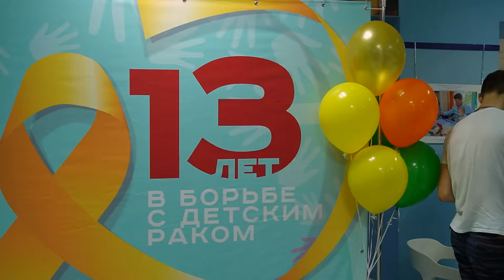Благотворительный фонд Приморья — «Сохрани жизнь» — отметил своё 13-летие.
Один из крупнейших благотворительных фондов Приморья — «Сохрани жизнь» — отметил своё 13-летие. На день рождения пришли представители органов власти и общественных организаций, бизнесмены, волонтеры, но главными гостями на празднике стали конечно же дети – подопечные фонда, который был создан в 2009 году для помощи пациентам онкогематологического центра Краевой детской клинической больницы №1.